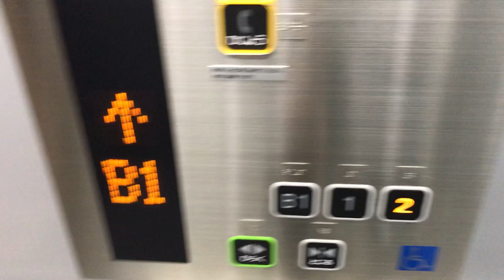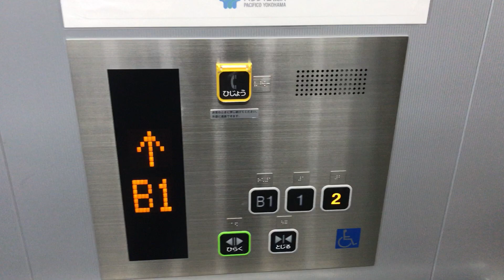横浜国際平和会議場（パシフィコ横浜）みなとみらい公共駐車場 エレベーター（東芝製・改修後）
改修された情報を聞き、早速撮影しました。
かご内は明るくなり、クールなデザインとなりました。

用　途：乗用
定　員：11名
積　載：750Kg
停止階：B1.1.2階
基　数：1基
機　種：SPACEL-GRII（スペーセルGRⅡ）
改修年：2018年（平成30年）設置は1991年
稼働年：2018～
所在地：神奈川県横浜市西区みなとみらい1-1-1